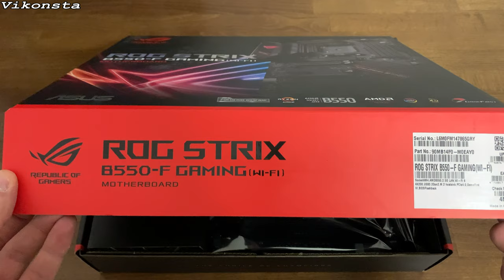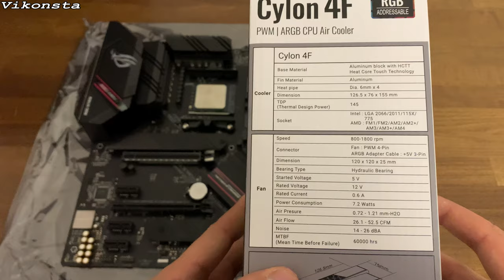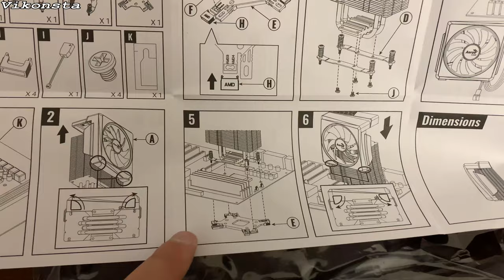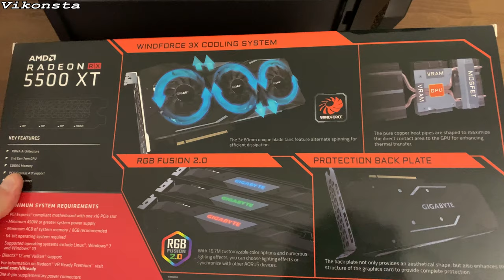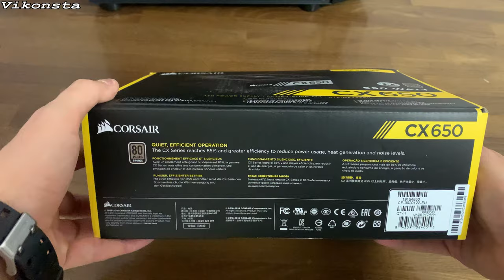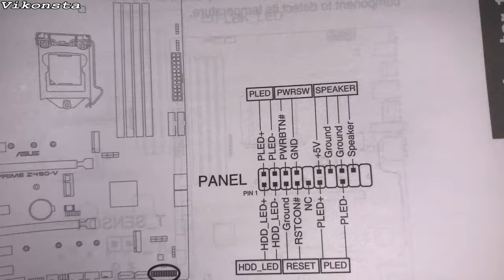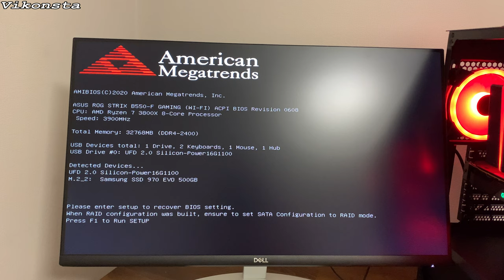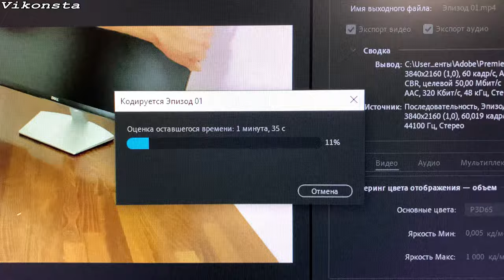Сборка пк для игр и монтажа 4K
Сборка пк для игр и монтажа 4K. Какой купить пк?Процессор AMD Ryzen или Intel? Сегодня наглядно покажу и расскажу как собрать компьютер в домашних условиях. Для сборки ПК лучше выделить отдельный день и отложить все дела в сторону, чтобы полноценно сделать свою работу. Комплектующие выбирал сам и заранее знал, что для моих целей лучше подойдёт сборка на AMD процессоре, т.к. моя основная задача - обработка и монтаж видео в 4K разрешении. Как подключить переднюю панель на ПК, как подключить ARGB подсветку к материнской плате? Всё и многое другое смотрите у меня в видео. Моя сборка ПК в себя включает такие детали:

Тайминг видео:
0:00 - Анонс
0:35 - Корпус AeroCool AirHawk Duo [AirHawk Duo-G-BK-v1] черный
1:17 - Материнская плата ASUS ROG STRIX B550-F GAMING (WI-FI)
2:10 - Процессор AMD Ryzen 7 3800X OEM
2:43 - Оперативная память Kingston HyperX FURY Black RGB
3:17 - Установка оперативной памяти на материнской плате
3:40 - 500 ГБ SSD M.2 накопитель Samsung 970 EVO [MZ-V7E500BW]
4:06 - Установка SSD в M.2 разьем
4:47 - Кулер для процессора AeroCool Cylon 4F ARGB
6:00 - Установка и сбока куллера
8:20 - Нанесение термопасты на процессор
9:11 - Установка материнской платы в корпус
10:01 - Видеокарта GIGABYTE AMD Radeon RX 5500XT OC [GV-R55XTOC-8GD]
11:10 - Установка видокарты в материнскую плату
12:00 - Блок питания Corsair CX 650W [CP-9020122-EU]
12:39 - Подключение передней панели корпуса у материнской плате
13:00 - Подключение подсветки кулера процессора к общему HUB
15:09 - Кабельменеджмент
18:24 - Пробный запуск ПК
18:43 - Подключение 27" Монитор Dell S2721HN [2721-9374]
19:49 - Подключение WI-FI антены к материнской плате
21:16 - Настройка оборудования и установка WINDOWS
22:00 - Тесты комплектующих ПК
22:16 - Тесты в Premire Pro 4K видео